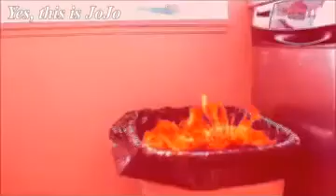Hazbin Hotel should be destroyed